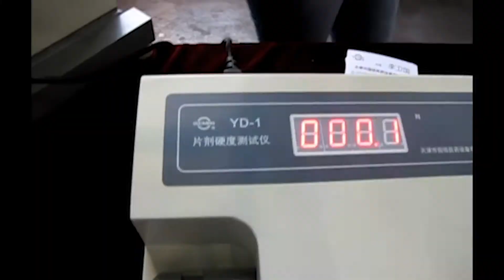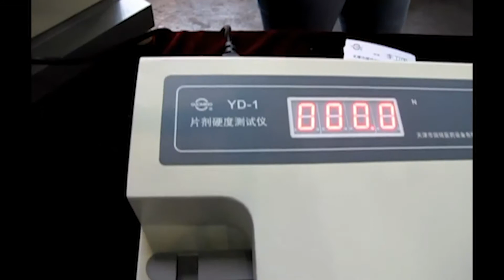🔥Analyseur de dureté des comprimés YD-01 extra video Minipress.ru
Testeur de dureté de comprimé pour le test de dureté des comprimés. La tablette est pressée et compressée artificiellement. Ce processus est surveillé par un capteur de haute précision, les indicateurs de dureté sont affichés sur le panneau avant. Nous fournissons des instructions détaillées pour la mise en place de ce modèle d’analyseur de dureté. Avant leur envoi, les analyseurs sont testés en production. La complétude et la capacité de travail sont garanties. Nous maintenons un stock de pièces et de consommables dans l'entrepôt. Le prix est indiqué en tenant compte des paiements douaniers en Russie et de la livraison à la ville du client.

Analyseur de dureté de comprimé "YD-01"
Plage de test: (2-199.9) N
Précision du test: max. ± 0,05 N
Distance d'écoulement de l'échantillon: 20 mm
Puissance: 220V / 50Hz / 10W ou 110V / 60Hz / 10W
Dimensions: 320mm x 200mm x 100mm
Taille avec emballage: 400mm x 265mm x 185mm
Poids d'expédition: 7 kg

l'équipement de production pharmaceutique et la technologie des médicaments. Nous avons plus de 15 ans, fournissant à nos clients une assistance dans la livraison, la mise en service de diverses machines pharmaceutiques! Vous recherchez un fournisseur fiable d'équipements? Nous vous donnerons le meilleur service 24/7. Nous rassemblons la meilleure équipe de professionnels de l'industrie pharmaceutique et établissons des contacts stables avec les meilleurs producteurs. Nous vendons non seulement, mais produisons également de nombreux modèles d'équipement.

Directeur de la societe Minipress Roman Tsibulsky
Fourniture d'equipement pharmaceutique en Russie

EXPERTS ET TECHNOLOGIES
Nous avons des contacts étendus dans le domaine pharmaceutique, nous trouvons toute aide spécialisée dans le développement d'équipements et de technologies.

Mélange de poudres, granulation, compression, dépoussiérage, emballage, emballage, comptage, impression de logos
Emballage des poudres et des huiles, dépoussiérage et frais d’emballage, d’emballage, d’impression de logos.
Emballage dans des bouteilles en plastique et en verre, plaquettes thermoformées, papier laminé, flacons en verre, sachets, bandelettes, tubes, tubes, contour des cellules.
Laboratoire et analyse, préparatoire, machines individuelles et lignes clés en main.

DOMAINES D'ACTIVITE